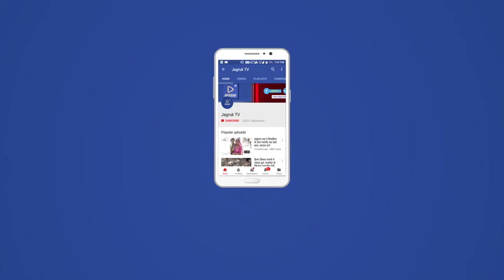बाड़मेर : योग की डोज आधा घण्टा रोज, अंतर्राष्ट्रीय योग दिवस के पूर्व योगासन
युवा कार्यक्रम एवं खेल मंत्रालय भारत सरकार के स्वायतशासी संगठन नेहरू युवा केंद्र, बाड़मेर के जिला युवा अधिकारी सचिन पाटोदिया के निर्देशन में ऐतिहासिक स्थल राजस्थान का खजुराहो “किराडू मन्दिर” पर योग गतिविधियों का आयोजन किया गया । कोर्डिनेटर मोती सिंह राजपुरोहित ने बताया कि इस वर्ष आजादी के अमृत महोत्सव के तहत देशभर में अंतरराष्ट्रीय योग दिवस मनाया जा रहा है, उसी क्रम में भारत सरकार द्वारा चलाये जा रहे 100 दिवस काउंटडाउन कार्यक्रम के तहत युवा स्वयंसेवकों द्वारा किराडू मन्दिर पर योग  जिलेभर के तमाम युवाओं व समस्त नागरिकों को योग करने का संदेश दिया । दिनेश सिंह राजपुरोहित ने बताया कि आप समस्त युवा न केवल अंतरराष्ट्रीय योग दिवस को सफल बनावें वरन योग की डॉज आधा घण्टा रोज जरूर लेवें । इस दौरान दसरथ सिंह, बलदेव, स्वरूप, दिनेश सहित कई युवा मौजूद रहे ।